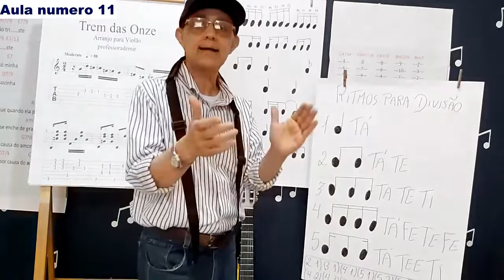AULA DIVISÃO (2 E 1) , TÁ TE, TÁ